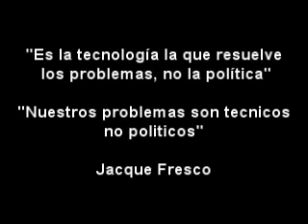Jacque Fresco - La tecnologia nos une